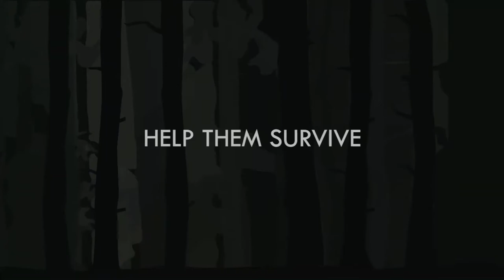Natural Instincts - Trailer